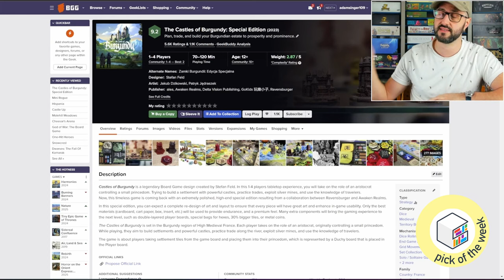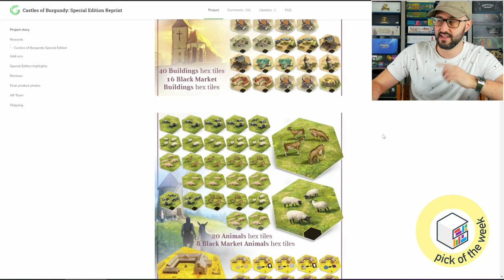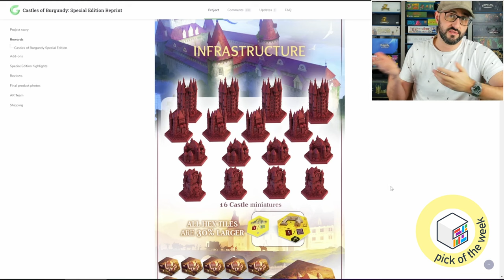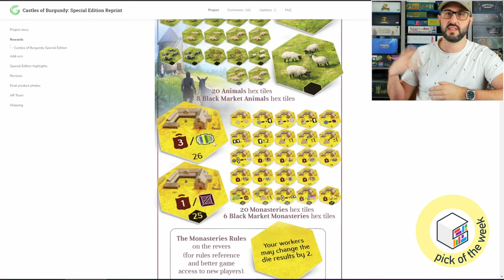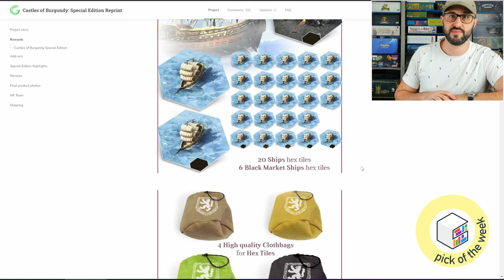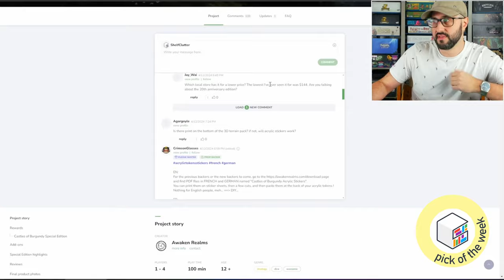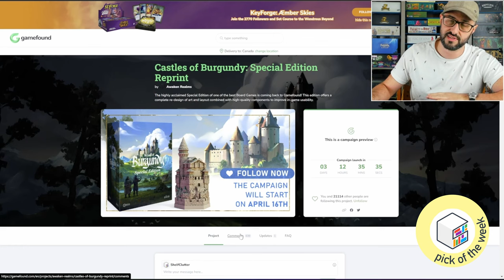Is The Castles of Burgundy Special Edition worth it? A Quick Overview!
ShelfClutter Logo if needed for sharing